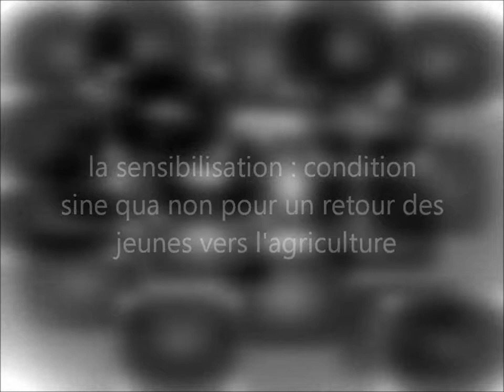Tournée Nationale du CNCR 2013_Etape Sangalkam (partie 2)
Le CNCR effectue comme à son habitude une tournée nationale du 20 au 31 mai 2013 pour rencontrer sa base afin de s'enquérir de la situation du monde rural à l'issue de la campagne agricole 2012/2013 et en prélude de la prochaine campagne agricole 2013/2014.